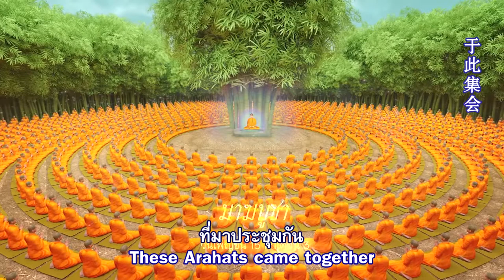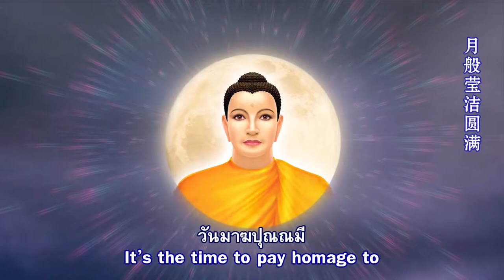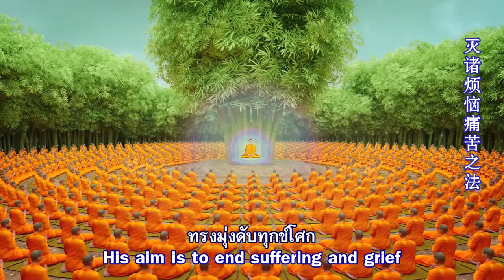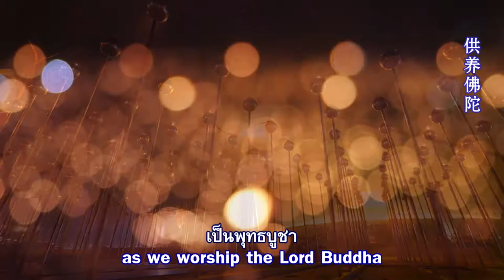MV Magha Puja Thai Song (SubTh En Ch)